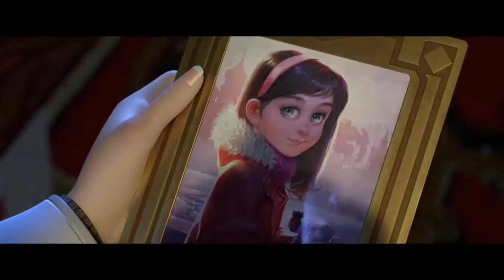Zack Snyder's Overwatch | Fan Made Trailer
The new Justice League trailer just came out and I'm extremely hyped about it. If you haven't checked out the trailer, please do, it's awesome. In this trailer, I chose to make all the same sounds in Zack Snyder's Justice League trailer. Hope you guys enjoy it.